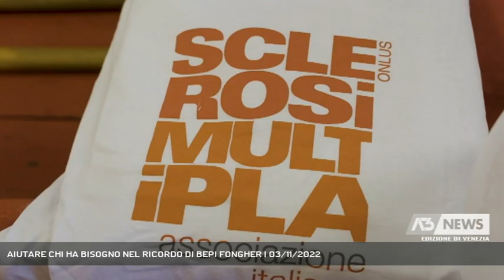AIUTARE CHI HA BISOGNO NEL RICORDO DI BEPI FONGHER | 03/11/2022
A3 NEWS Venezia 03/11/2022 - VENEZIA - Il Club Nautico San Marco di cui Bepi Fongher è stato fondatore e glorioso presidente, ha voluto ricordare il suo illustre "re del remo" recentemente scomparso con un pomeriggio dedicato ai remi e alla solidarietà nella regata sociale di fine anno. Il ricavato delle iscrizioni è stato devoluto all'Aism.    || Il Club Nautico San Marco di cui Bepi Fongher è stato fondatore e glorioso presidente, ha voluto ricordare il suo illustre "re del remo" recentemente scomparso con un pomeriggio dedicato ai remi e alla solidarietà nella regata sociale di fine anno. Il ricavato delle iscrizioni è stato devoluto all'Aism.  Commozione, gratitudine, affetto, ma anche il desiderio di aiutare gli altri. Non poteva essere una regata come quella degli anni scorsi, quella con cui il Club Nautico San Marco ha voluto concludere l'anno sociale 2022, nel ricordo del suo fondatore e storico presidente Giuseppe Bepi Fongher, mitico re del remo, scomparso poche settimane fa.  Le parole del figlio Gianluigi - Intervistati GIANLUIGI FONGHER (PRESIDENTE CLUB NAUTICO SAN MARCO), SALVATORE COCO (RESPONSABILE GRUPPO OPERATIVO AISM LIDO DI VENEZIA) (Servizio di Lorenzo Mayer) - Segui Antenna Tre anche sul digitale terrestre! Visita il sito